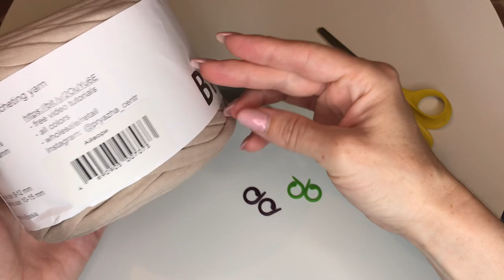Crochet Crossbody Bag, Purse, Easy Pattern, Tutorial, Step by Step, Absolutely Beginner Friendly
This diagonal pattern is easier than you think. Super fast and super cute crossbody bag. It is a universal pattern, you can do it bigger when you make longer chains at the beginning. Happy crochet for everyone :)

Dimensions:
height: 20 cm
width: 21 cm
depth: 5 cm
shoulder strap: 117 cm long

- scissors
- stitch markers (different colours are recommended)
- tapestry needle

Colourful Crochet Hooks
Prym Crochet Hook
Bobbiny Yarns
Hoooked Soft Cotton DK Yarn

ES_High On You - Hallman
ES_Palms And Loneliness - Giants' Nest
ES_3house - Ooyy
ES_Lupino - Magnofield
ES_Feeling Like - Hallman
ES_Can't Hold It in Anymore (Instrumental Version) - Vividry
ES_Feel the Pressure (Instrumental Version) - Daxten
ES_Totem Waves - Giants' Nest
ES_Tortue Blanc - Giants' Nest
ES_Grains Of Sand - Hallman
ES_Violet Breeze - Giants' Nest
ES_Granite Stone (Instrumental Version) - Daxten
ES_Rumors (Instrumental Version) - Daxten